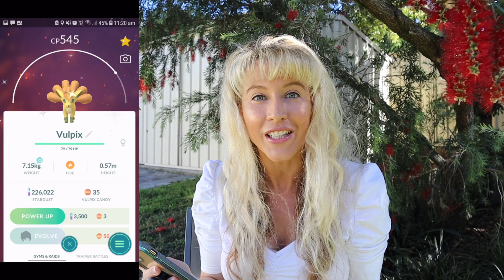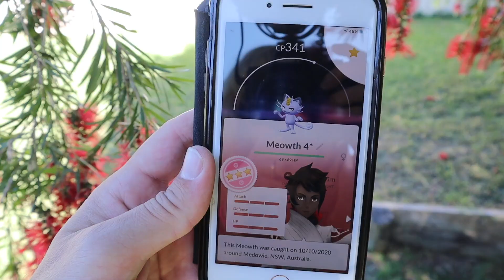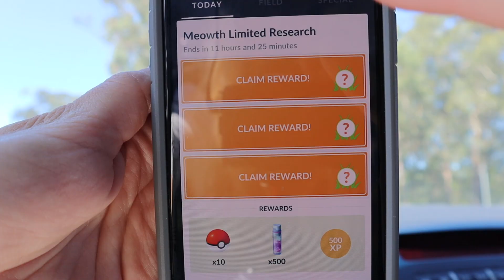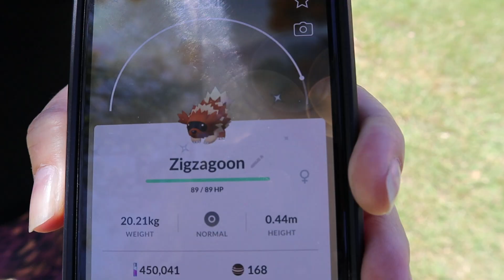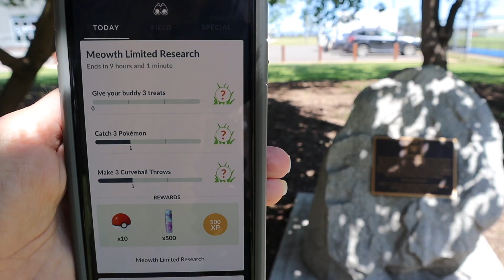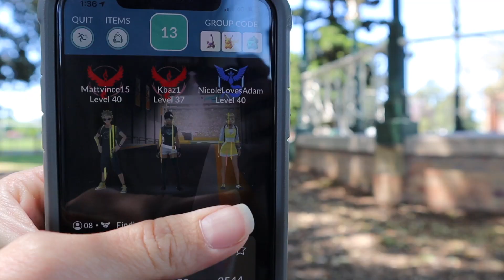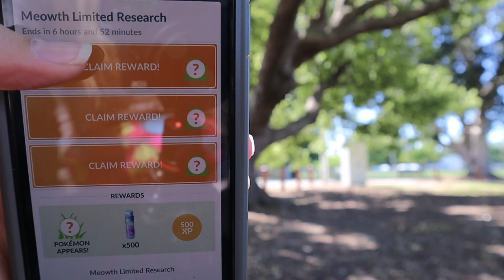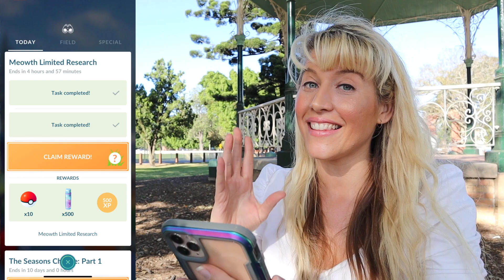I DID NOT EXPECT THIS!! - Pokémon GO Meowth Research & Autumn Event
New season, new Pokemon and 2 new events to play in the one day!! Pokémon GO is kicking goals this October with all the fun and exciting NEW Shinys to hunt down! In todays episode I was not expecting any of the amazing things that happened!! Living the Pokémon GO dream and winning at life in general, there is a lot of luck for one special trainer today!

 ⭐️ Love Pokèmon? Then check out more Pokèmon Go and other fun stuff with these Pokè Peeps!